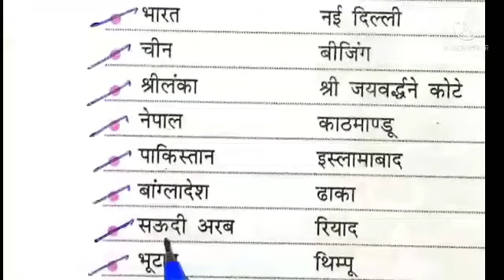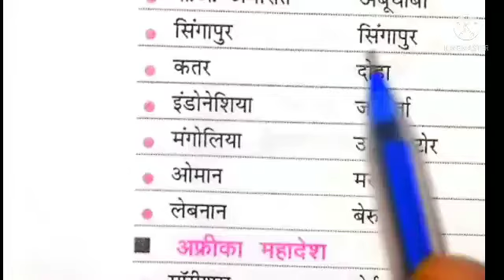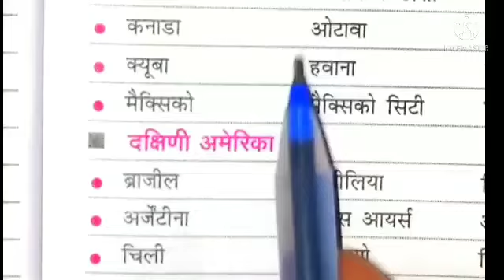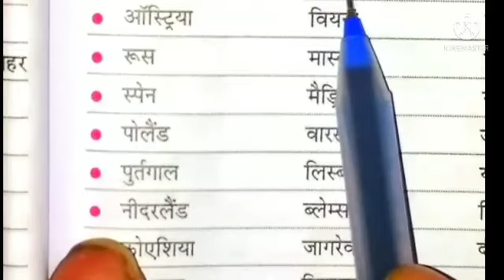🔥(प्रमुख देश और उनके राजधानी)🔥🔥By Rk Education class 🔥🔥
Current affairs 2021📙📘 @All Exam oriented question 📚📚Jo Exam me puche jane ki sambhana hai

rrb_ntpc cbt-2 gk & gs math reasoning 🔥🔥rrc_groupd bihar si,ssc mts etc
Please link share and subscribe our channel 👍👍👍👍👍 अपने सभी मित्रो के साथ शेयर जरूर करे  Thanks for watching, Awarness ke important question aur Answer bataye gaye hai jo 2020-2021 me hue hai ya hone bale hai exam railway ntpc science gk gs gs live class ,gk gs quiz,online gk gs math reasoning class chemistry gk quiz political gk quiz history gk quiz, science gk for ssc CPO, general science for ssc chsl,